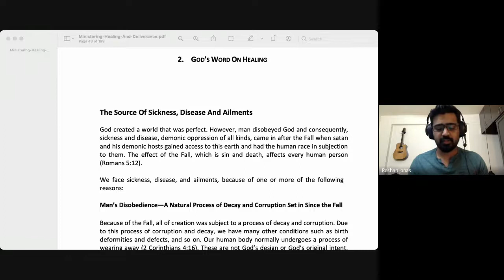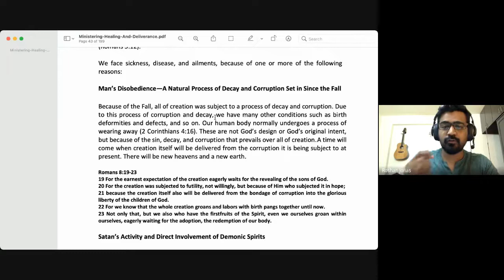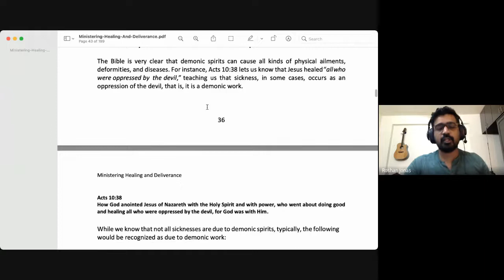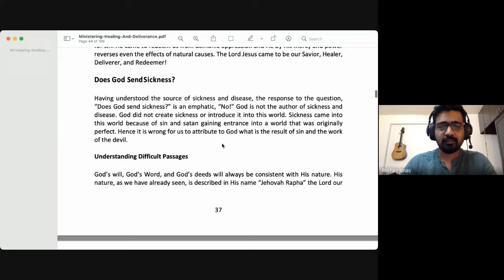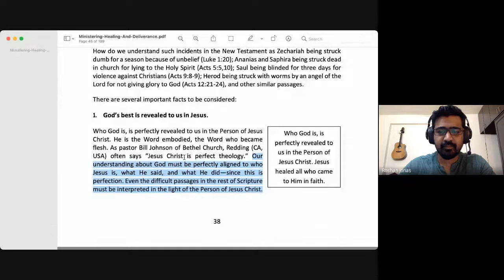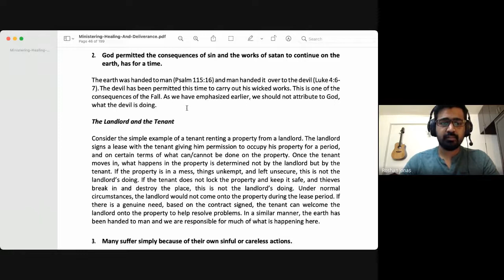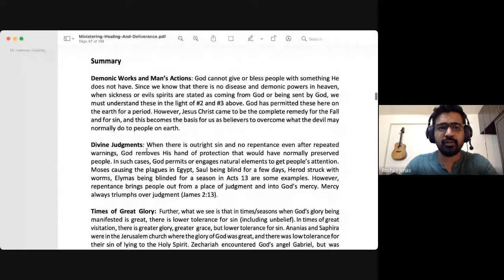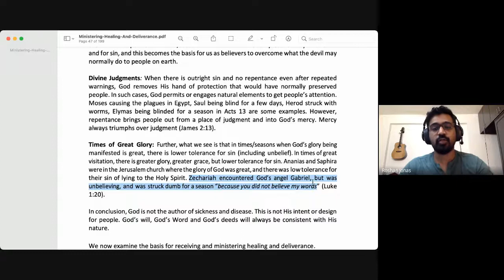Ministering Divine Healing | Lecture 3 : BC114-MDH-20220125